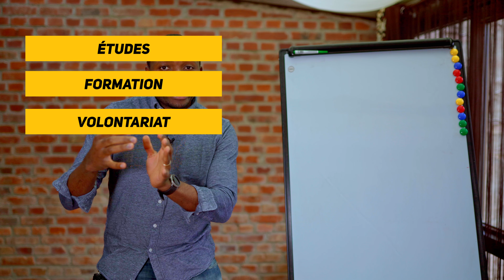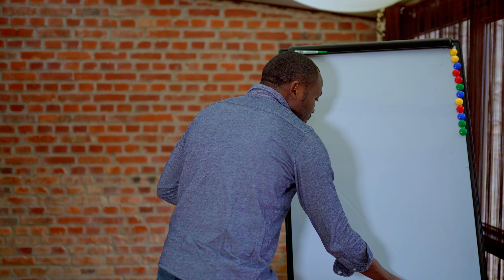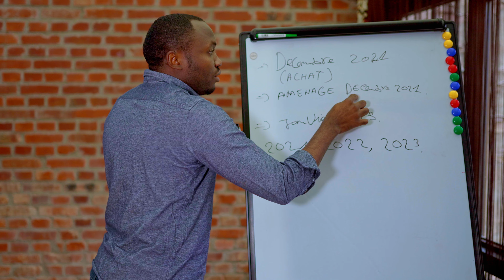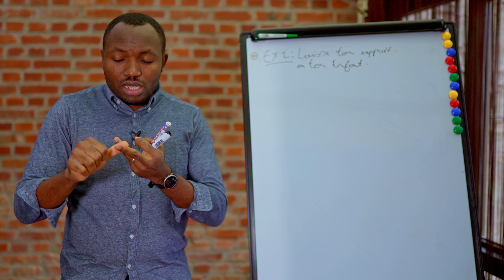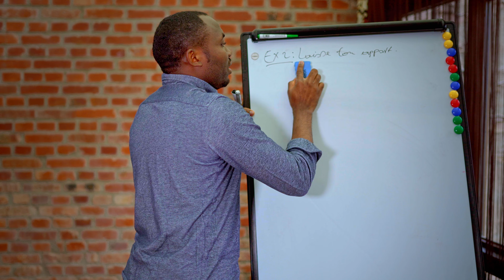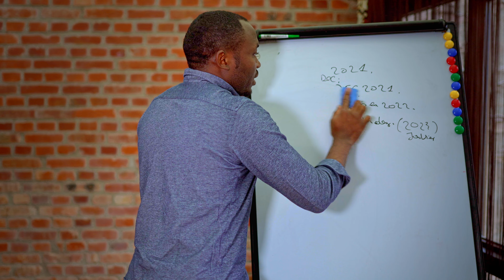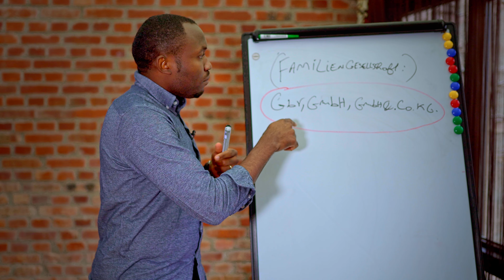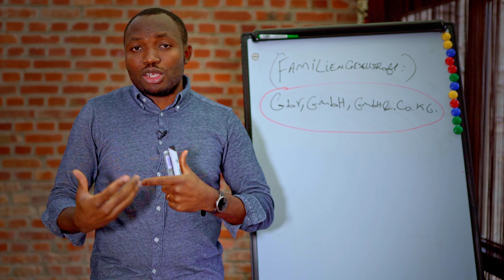Comment gagner l'argent avec sa résidence principale ?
Beaucoup de personnes utilisent leurs résidences principales comme prétexte pour ne pas s'enrichir ou se lancer dans l'immobilier. Dans cette nouvelle vidéo, je te dévoile une stratégie qui va te faire générer du cash pour ton prochain investissement immobilier.